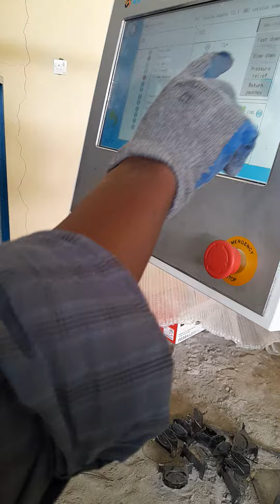Design and development of CCTV brackets.